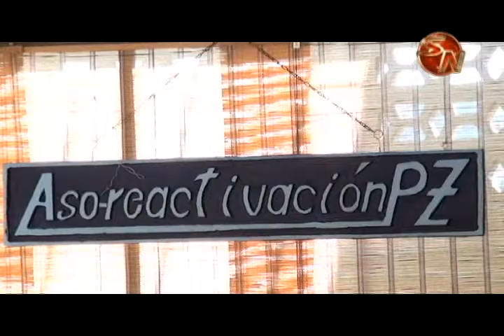APOYO EN CAPACITACION RECIBIRAN PRODUCTORES DE BAMBU